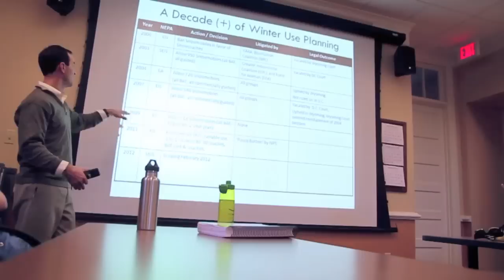Yellowstone Field Studies 2012 | By Clinton Begley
The Wilderness Institute in cooperation with The University of Montana's College of Forestry and Conservation offered this field studies course over four days in Yellowstone National Park in February of 2012.

For more information about programs offered by the Wilderness Institute, visit http;//

A handful of still Photos from the trip may be viewed